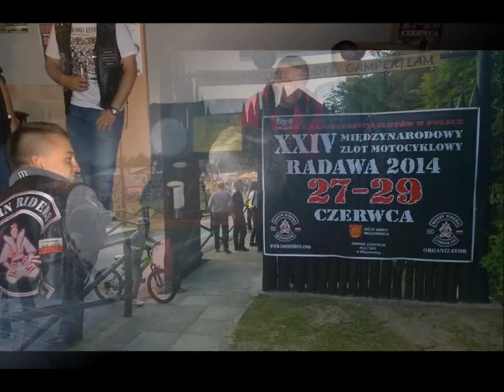Guitar Force - Na Koniec Świata z Ronin Riders (singiel 2014)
"Na Koniec Świata z Ronin Riders" jest to utwór dedykowany klubowi motocyklowemu Ronin Riders FG Poland, z którym współpracujemy od kilku lat. Ale  nie jest to tylko "klub z którym współpracujemy", ale także nasi przyjaciele, z którymi spędziliśmy wiele niesamowitych koncertów oraz chwil samych w sobie. To dzięki nim dojechaliśmy do Paryża czy do Brukseli, a także do wielu zakątków Polski :) "Ronini" - dziękujemy! I wierzymy, że razem z Wami dojedziemy na koniec świata!

Utwór nagrywany był w studio SPAART w Boguchwale k/Rzeszowa przez Jacka Młodochowskiego.
Mix wykonany tą samą ręką w Big Bit Audio - Rzeszów.
Mastering - Hi-End Audio Warszawa - Grzegorz Piwkowski.